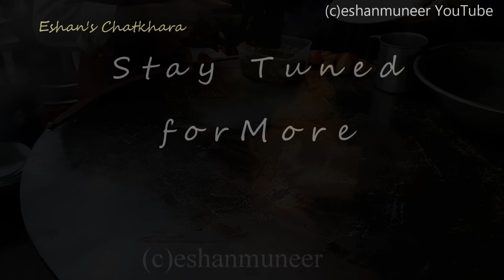Kaka Gurdey Kapoorey Taka-Tak (Kata-Kat) | Goat Liver, Kidney, Brain | Lahore Street Food III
Goat liver, kidney, testes and sometimes brain minced on a large skillet is a staple of Lahori street food. You can mix and match. I'm partial towards goat brains and lamb chops though.